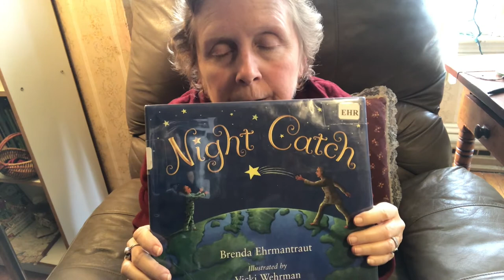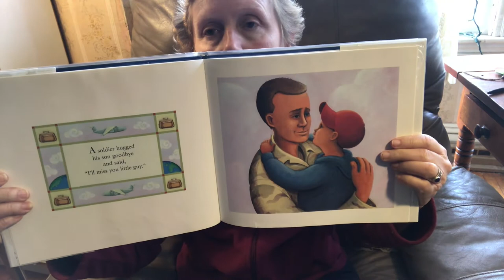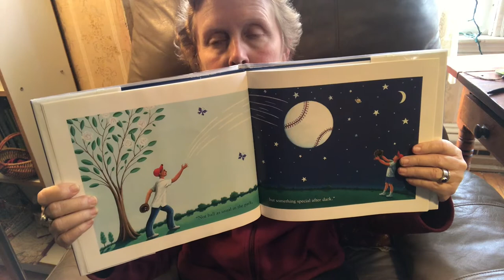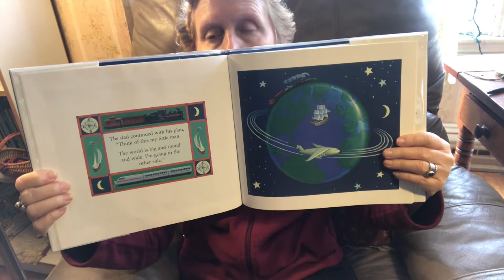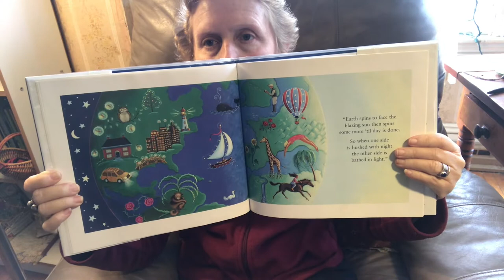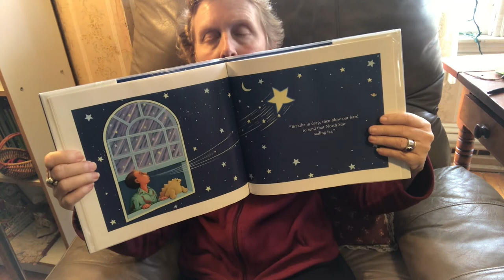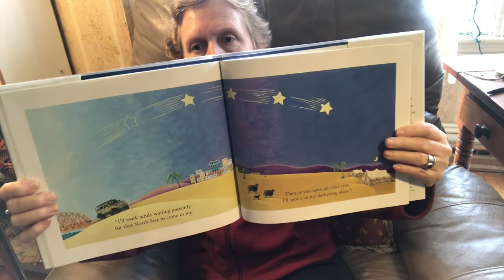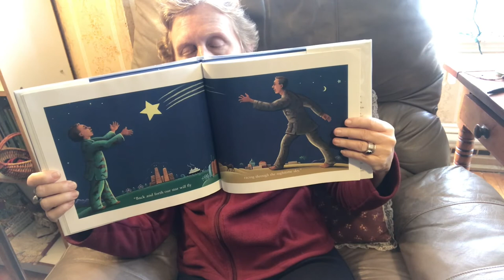Carin Reads Night Catch by Brenda Ehrmantraut and Vicki Wehrman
Carin Lee reads stories for kids and today is Night Catch by Brenda Ehrmantraut and Vicki Wehrman